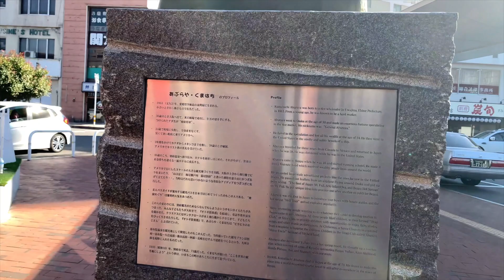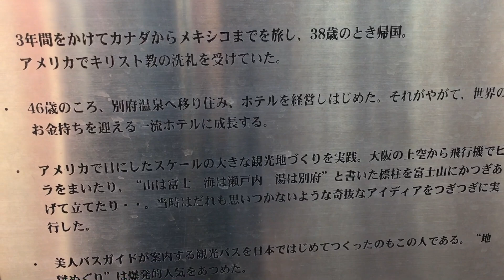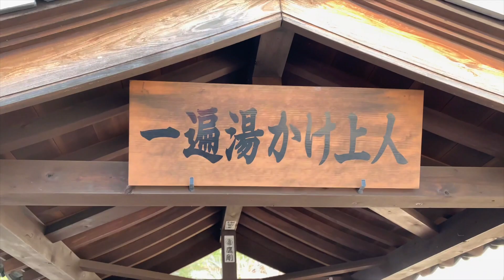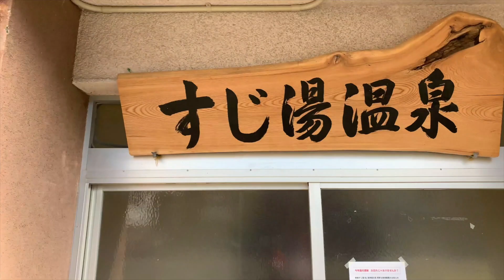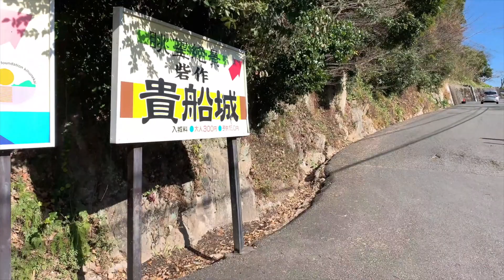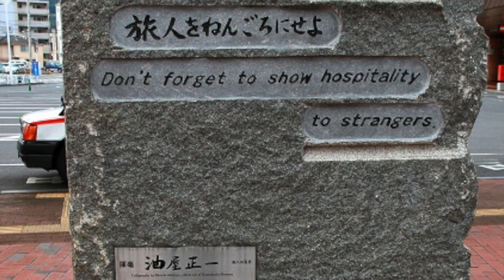油屋熊八の言葉〜別府紀行〜別府の顔キラキラおじさん！くまはちさん精神が 息づく街並み 温泉以外にも楽しみ方色々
日本中から観光客の絶えない日本一の温泉「別府」駅前の銅像じっくり見たことありますか？これだけ見ても相当面白いです。貴船城と呼ばれる景色の素晴らしいスポットに寄ってきました。別府は何度も来てますが、飽きませんね。